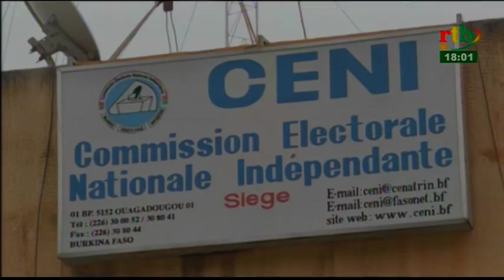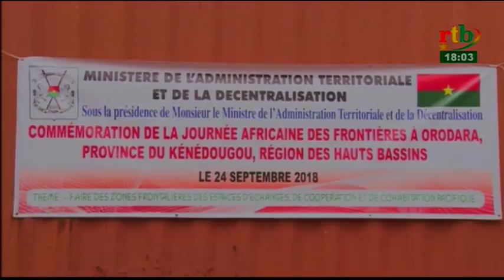Rtb - Flash infos de 18h du 25 septembre 2018